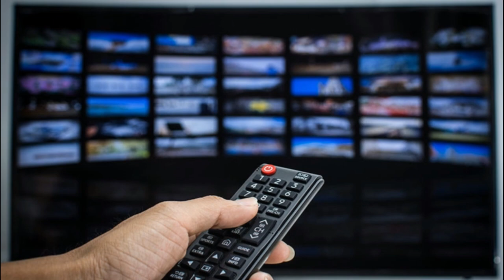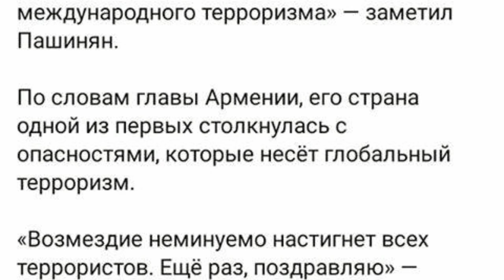Սենսացիա.Փաշինյանի անունից կեղծ տեղեկություն են տարածել.Ջարդը սկսեց